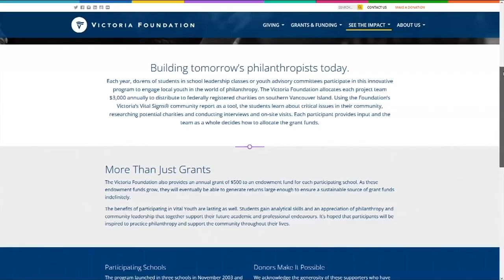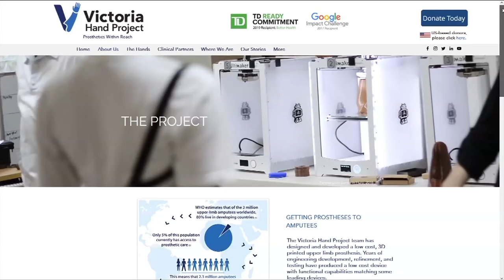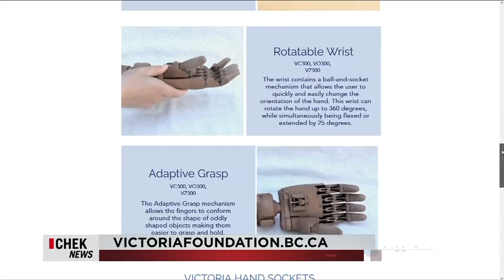Vital People: Vital Youth Program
High school students from across Greater Victoria are connecting with and learning about important issues facing the community as part of the Vital Youth program.